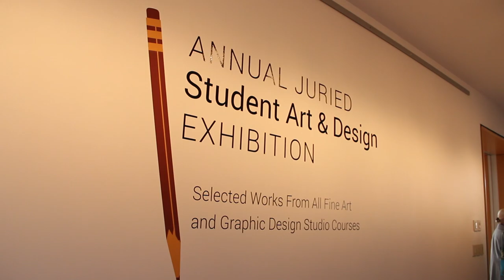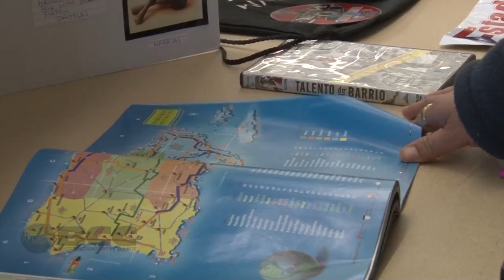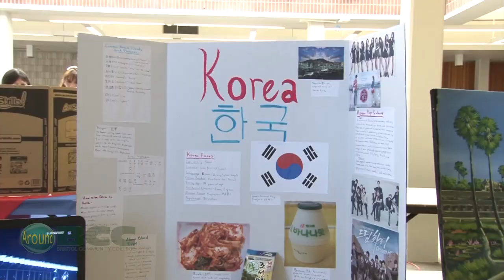Around BCC May 2014